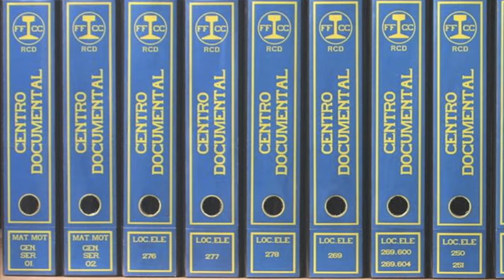RENFE en Blanco y Negro. Estación de Valencia Nord.